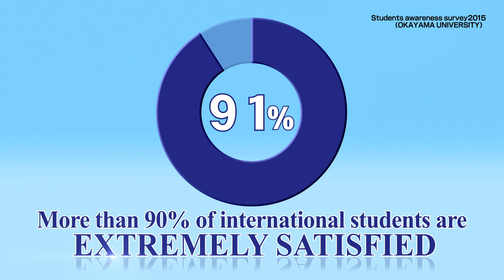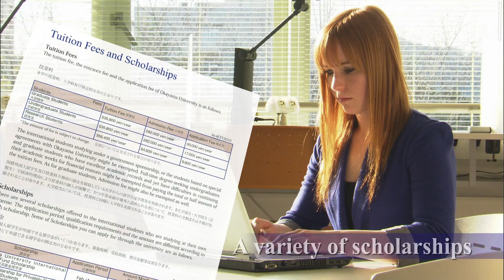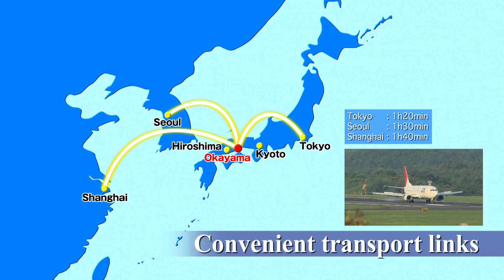We love OKAYAMA UNIVERSITY